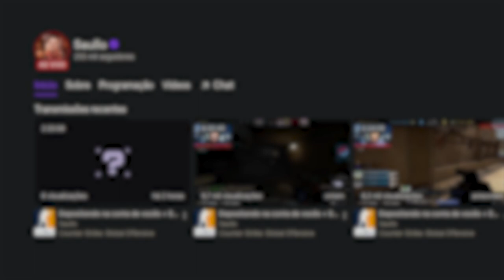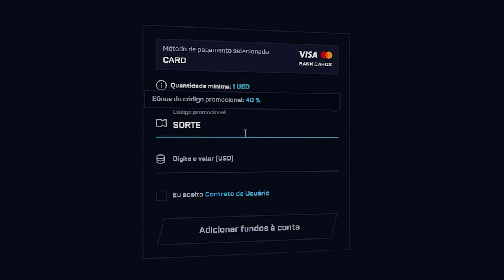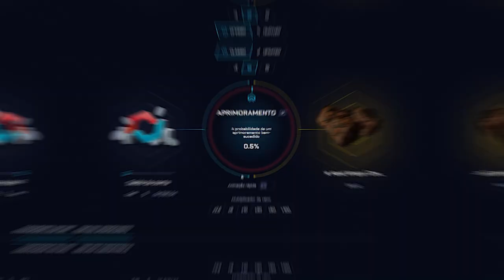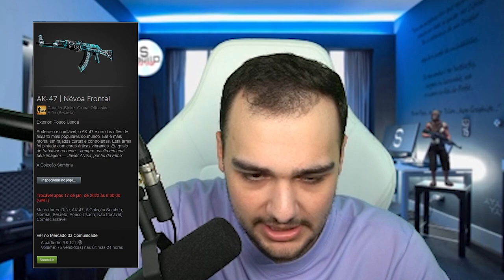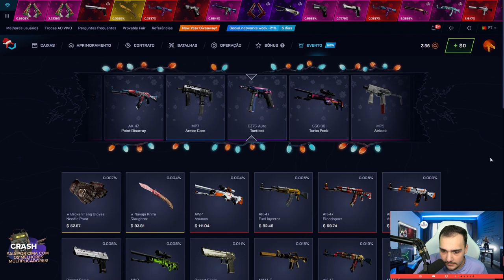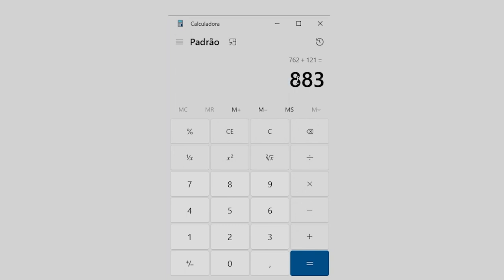$3 virou uma FACA na conta do INSCRITO ( apenas 1.91% de chance )